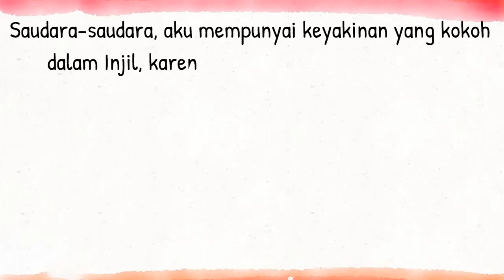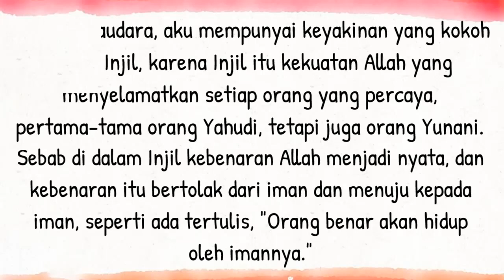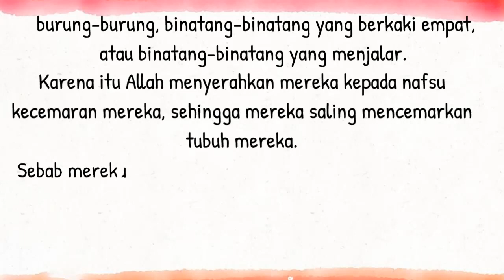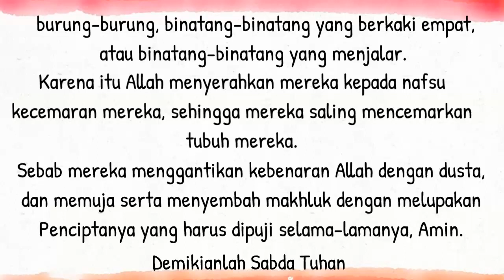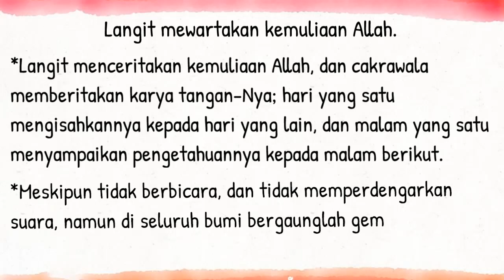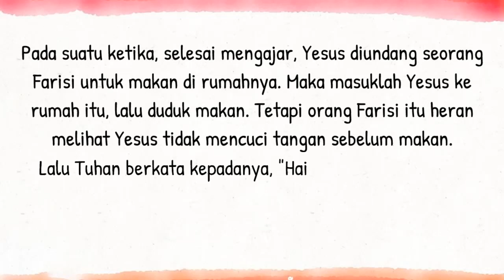Bacaan Liturgi Selasa 17 Oktober 2023 - Hari Biasa Pekan Biasa ke XXVIII / CATUR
Kalender Liturgi 17 Oktober 2023
Selasa Pekan Biasa XXVIII
PW S. Ignasius dari Antiokhia, Uskup dan Martir
Warna Liturgi: Merah
Bacaan I: Rom 1:16-25
Mazmur Tanggapan: Mzm 19:2-3.4-5
Bait Pengantar Injil: Ibr 4:12